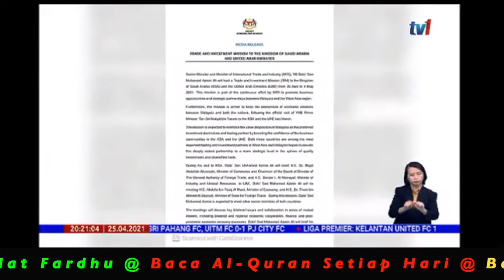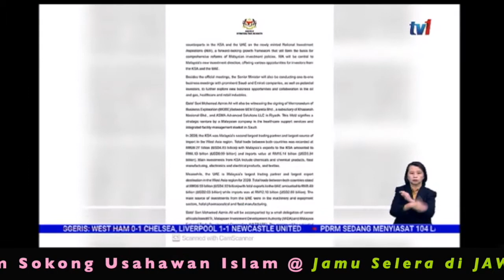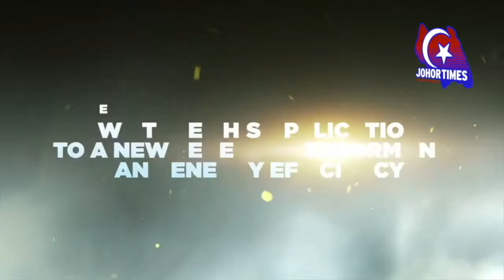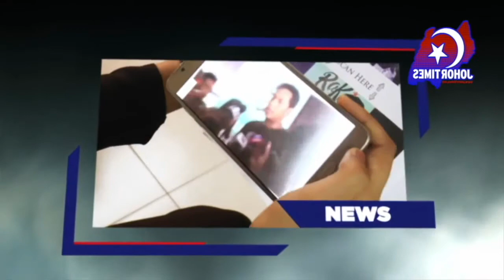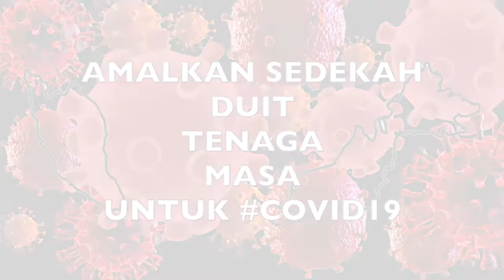MISI PERDAGANGAN DAN PELABURAN KE ARAB SAUDI, UAE